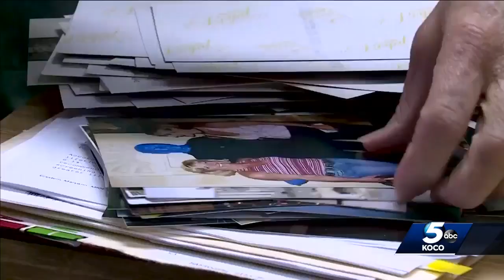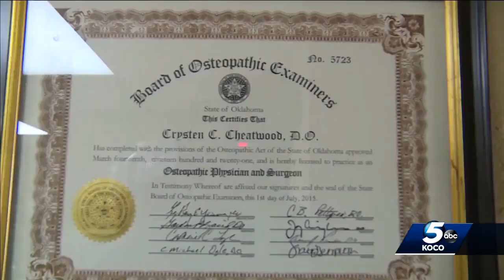Oklahoma fertility doctor hires woman he delivered 33 years ago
Usually when we cover fertility, it's centered around bringing a baby into the world. But it's a different kind of addition to the family for one OBGYN office in Oklahoma City.